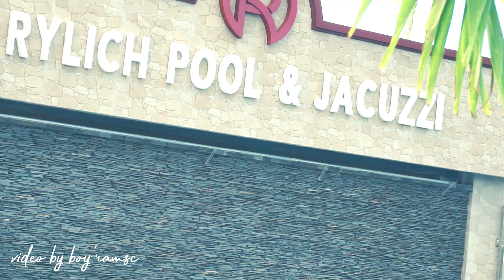Cinematic Sony a5100 & Lensa Kit 16-50mm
RYLICH PANORAMA HOTEL